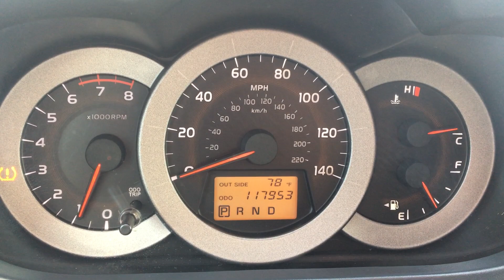Stock 5005DGL 2008 Toyota RAV4 walkaround